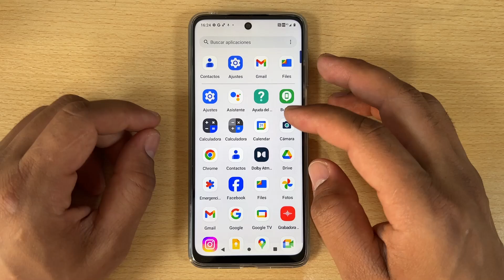Como Quitar el Codigo Pin de la Tarjeta Sim en Motorola Moto Edge 50